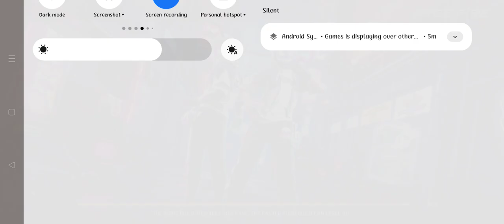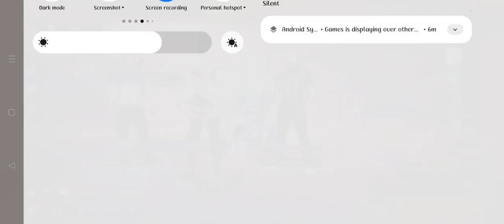FREE FIRE GUILD WAR PART 1 revenge !! SORRY BEBAN..